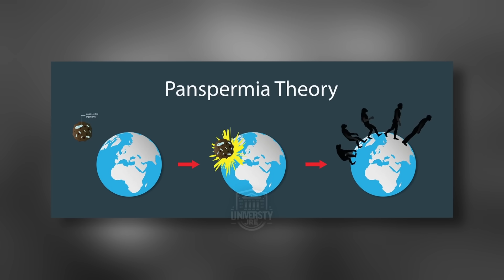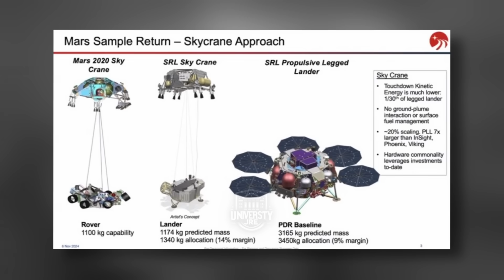Elon Musk Is Wrong About Mars And Avi Has A Better Idea... | Avi Loeb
Avi Loeb, PhD, is a theoretical physicist and Frank B. Baird, Jr., Professor of Science at Harvard University. He is the author of several books, the most recent of which is "Interstellar: The Search for Extraterrestrial Life and Our Future in the Stars."

JRE Episode: 2401